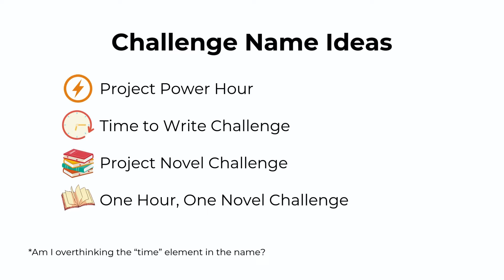What I'm Doing Instead of NaNoWriMo (2024)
If you're looking for a writing challenge to join instead of NaNoWriMo this fall, then this video is going to share my plan for writing a novel in 2024.

My plan is to outline a challenge that is approachable enough for me to pitch up every day to do the work. I've done a decent amount of planning my novel during preptober and I'm hopeful for the month of November where I plan to write my first novel.